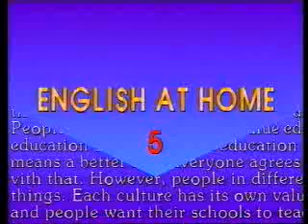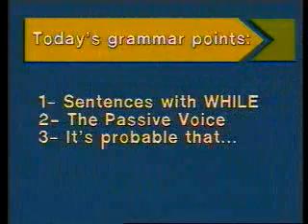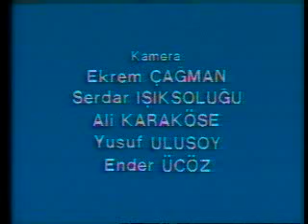Konusarak Ogren - MEB Videolari - Double Disaster!